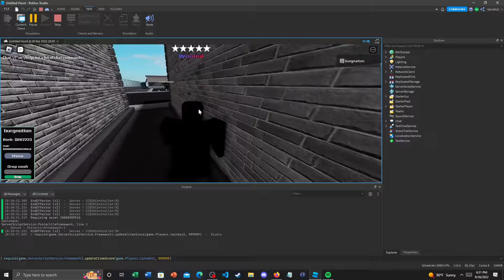roblox hood game dev 2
added random npc avatars (and names), and new wanted level mechanics.